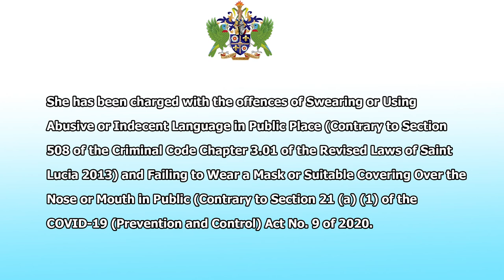Female charged for COVID-19 protocol breach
Police Officers attached to the Gros Islet Police Station have formally arrested and charged a female in relation to alleged breaches of the COVID-19 protocols.
Johanna Koivulchto, a 30-year-old national of Finland, residing at Gros Islet, was taken into custody for the refusal to adhere to the enacted laws, and has been charged with the offences of Swearing or Using Abusive or Indecent Language in Public Place (Contrary to Section 508 of the Criminal Code Chapter 3.01 of the Revised Laws of Saint Lucia 2013) and Failing to Wear a Mask or Suitable Covering Over the Nose or Mouth in Public (Contrary to Section 21 (a) (1) of the COVID-19 (Prevention and Control) Act No. 9 of 2020. She is currently in police custody awaiting a bail hearing.